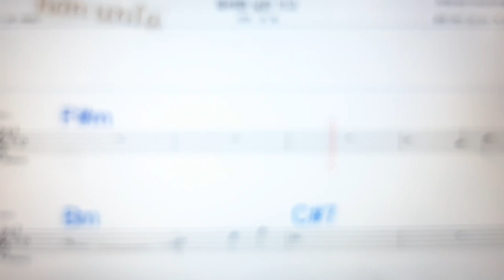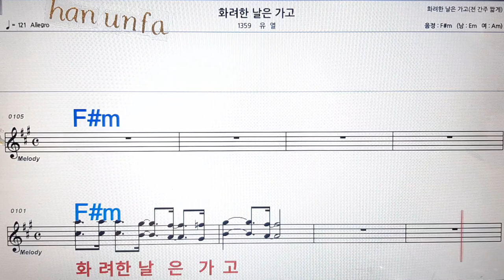화려한 날은 가고/유열💋노래방, 통기타 , 코드 큰악보, 가라오케, 반주💖Karaoke, Sheet Music, Chord, MR